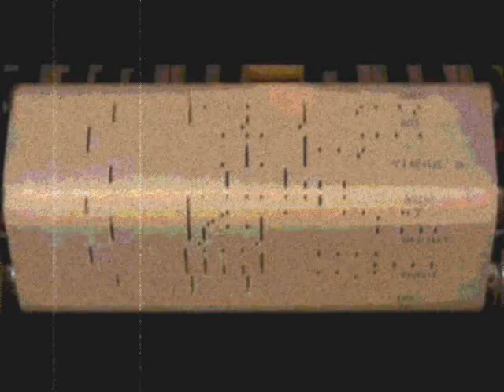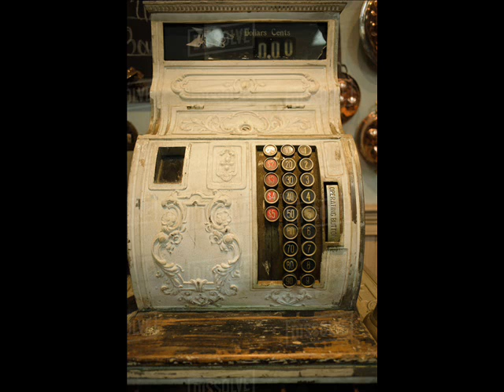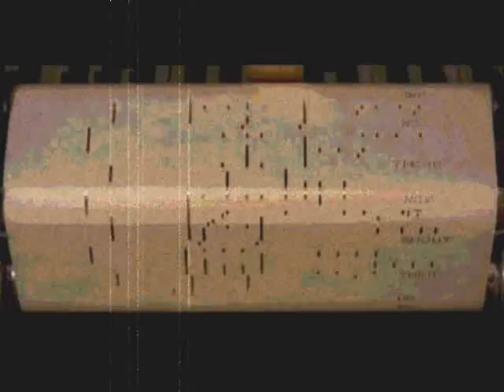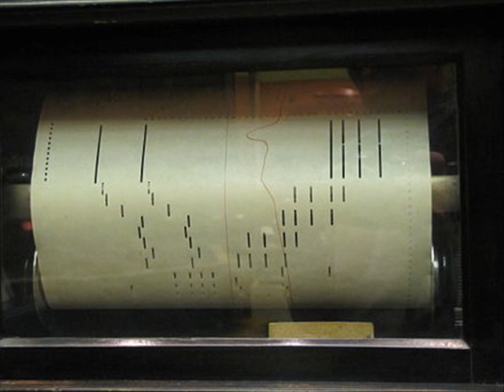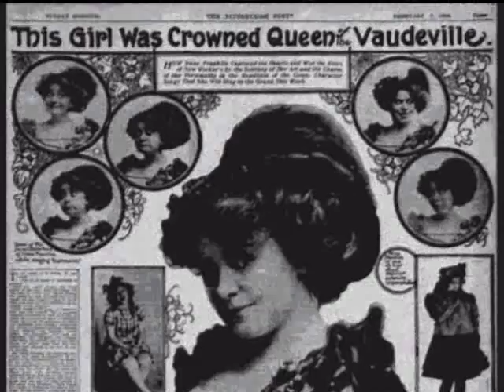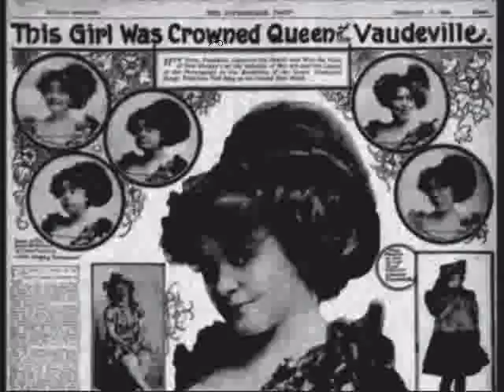8 Rolls Piano Player you play *You-re Still and march*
Title written on the scroll; You-re Still  and march at the second roll,  Universal Piano Roll for You-re Still and Cinema Music Factory for march. Play on Player Piano with multiple rollers which explains the mechanism we hear between pieces of music.